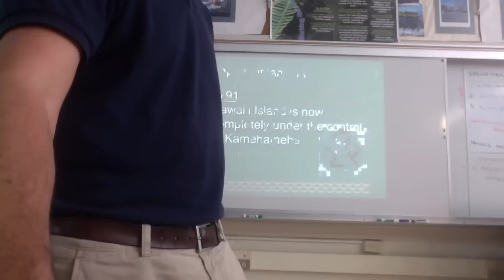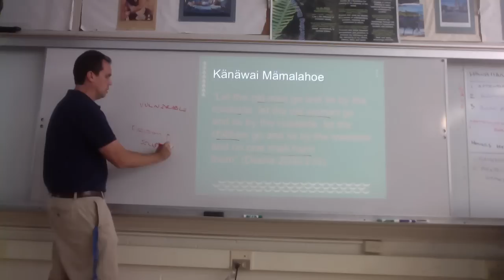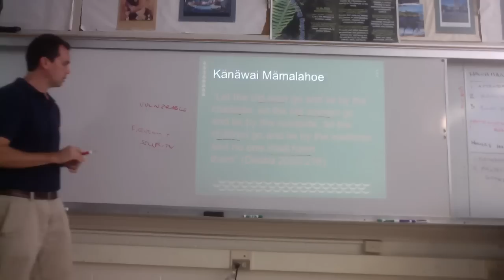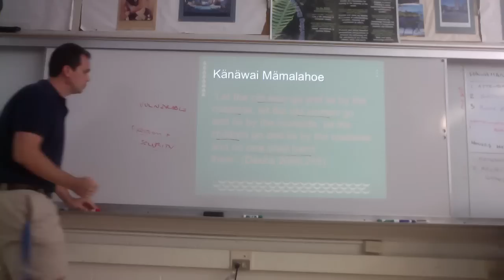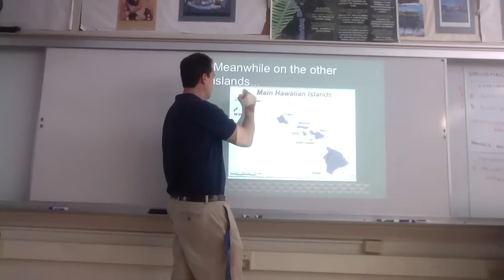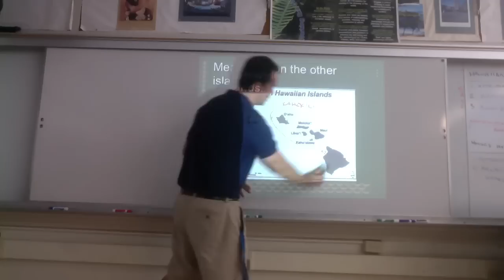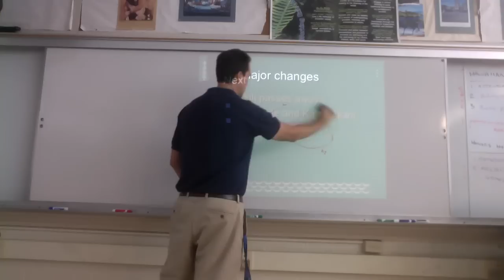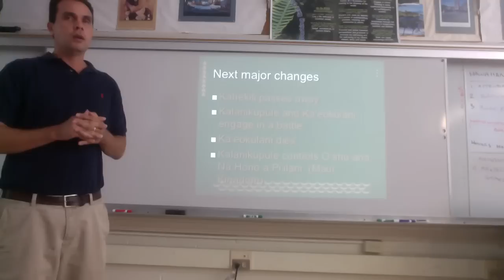Kamehameha Part 3